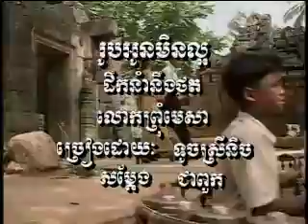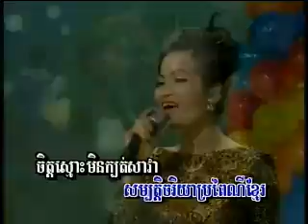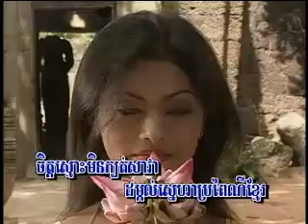Roub Oun Min LaOr